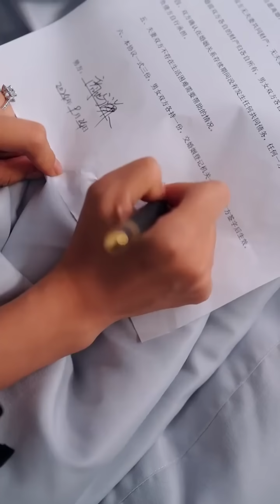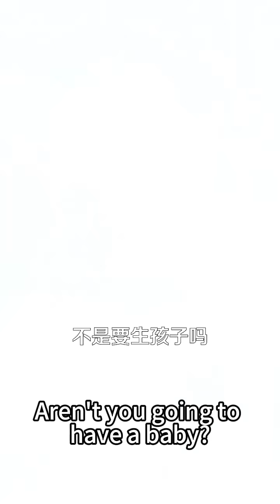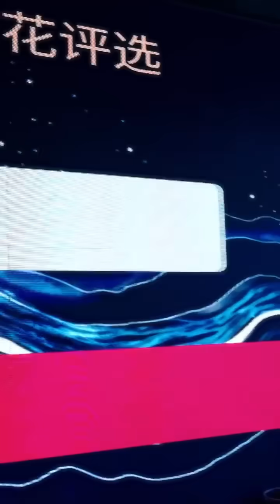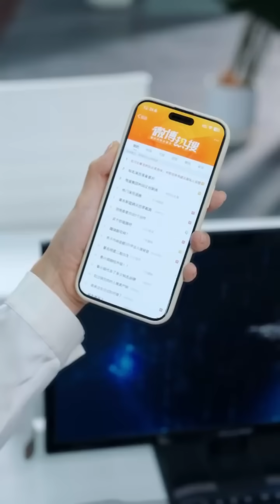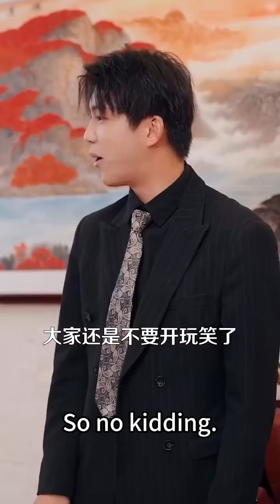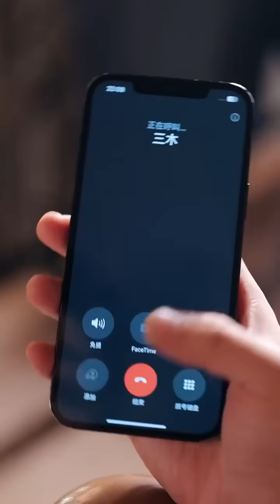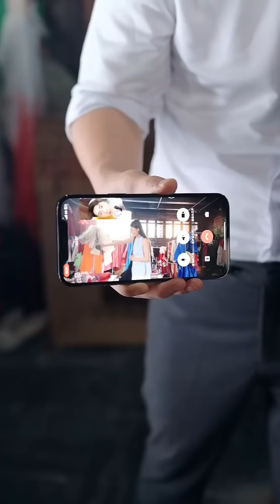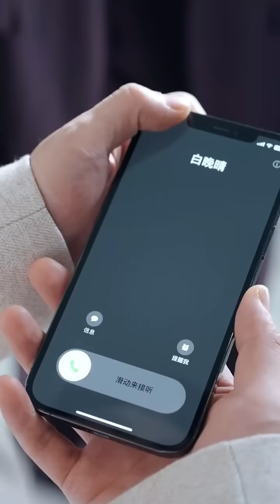【完結】身為商家養女，18歲後宋星也嫁給了大自己10歲的商氏集團總裁商嶼謙。霸總看著自己親手養大的玫瑰始終下不去手，直接甩下離婚協議，誰料，每晚看著嬌滴滴的女孩他再也抑制不住內心的慾望！熱播短劇